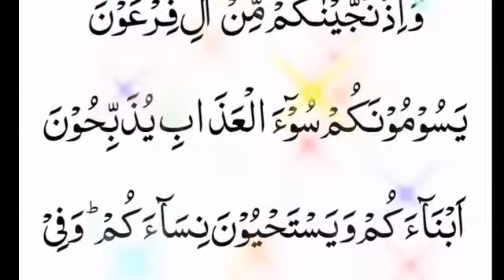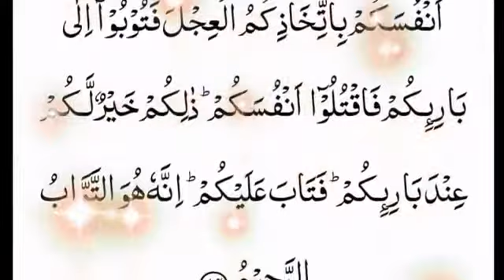TaleemulQuran Surah Al Baqarah part (9) The Holy Quran Recitation word by word with proper tajweed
Learning Quran-e-pak part (9) Ayat no (47 54) Surah Al Baqarah word by word for beginners to learn with proper tajweed using video lesson

💚Hadith💜

Hazrat Mohammad💗 (Sallal'la'ho elaihi Wasallam) Said.